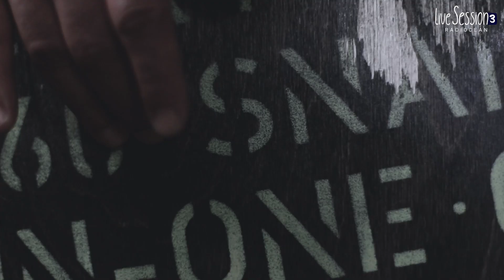Sarab - chamaa / سراب - شمعة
love is painful like a candle when it melt, but it's greater then the lights , it's the secret of ultimate happiness!
a new song from Mirage band in radiocean live session3
يقال إن الحب مؤلم مثل الشمعة حينما تشارف على الذوبان، ولكنه أروع من نور الفجر حينما يضيء العالم...
 معاني تغنيها فرقة سراب في هذه الاغنية في حلقة جديدة من راديوشن
Radiocean-live_session3